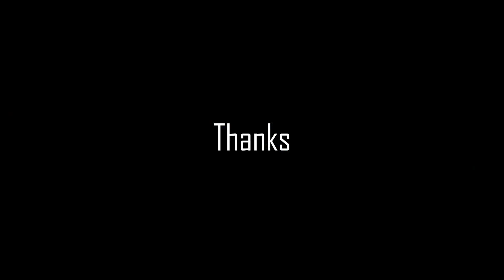NALMA Spring Fest Inauguration 2024 , Canada